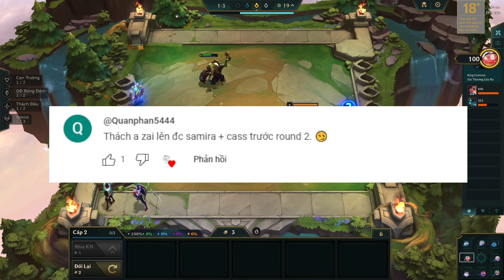ROUND 2. ĐÃ CÓ SAMIRA + CASSIOPIEA ⭐⭐⭐ NOXUS ĐỘ THẾ NÀY KHÔNG CHƠI HƠI PHÍ !!